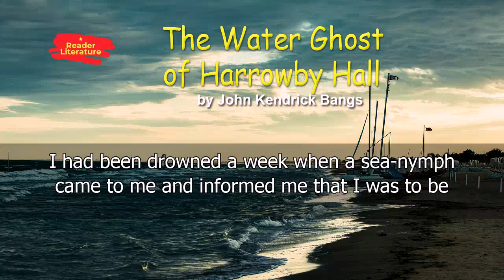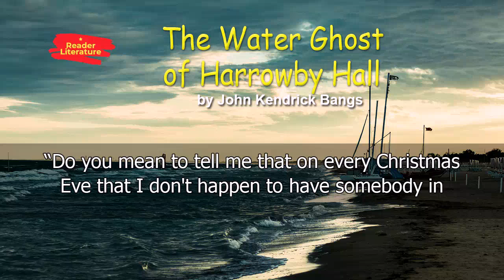The Water Ghost of Harrowby Hall - John Kendrick Bangs